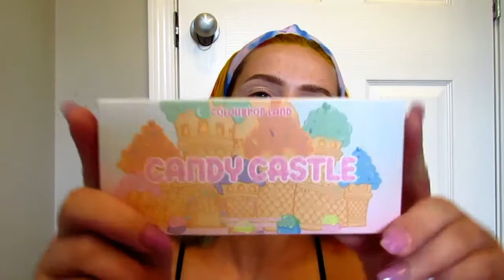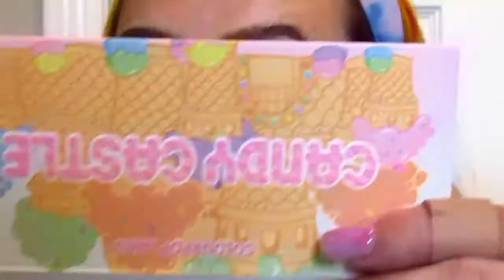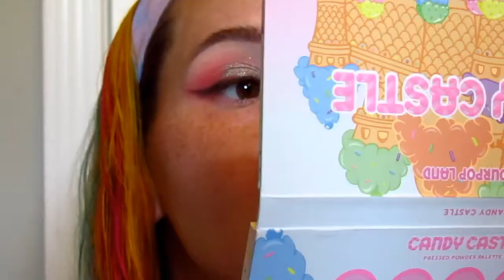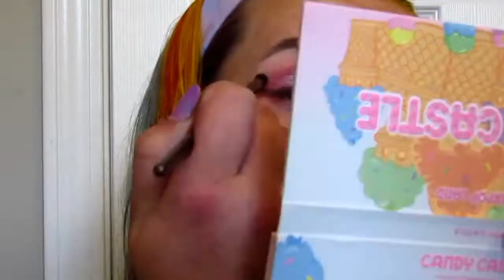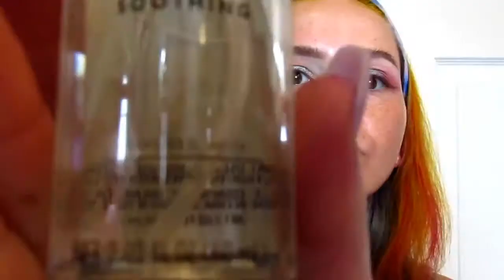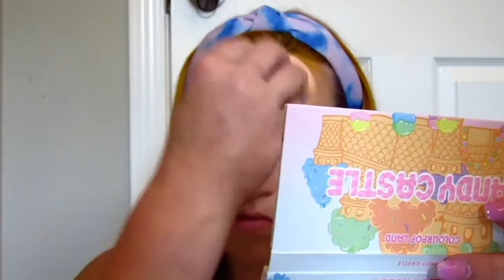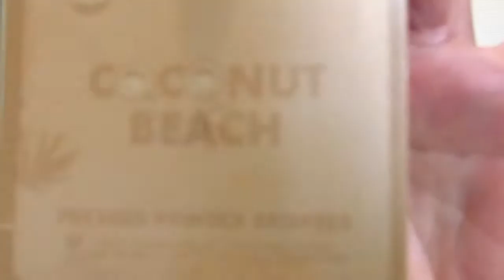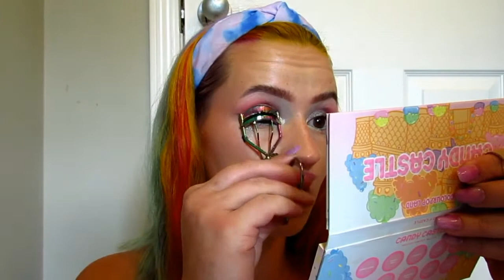*CLOSED* ColourPop Candy Castle pallet & blush & other NEW makeup! + ELF & VIOLET VOSS GIVEAWAY!!! 🥰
hey guys! this was filmed a long time ago and thought it got posted idk what's going on with my videos lol.. sorry 💜💜 hope you still enjoy 🥰